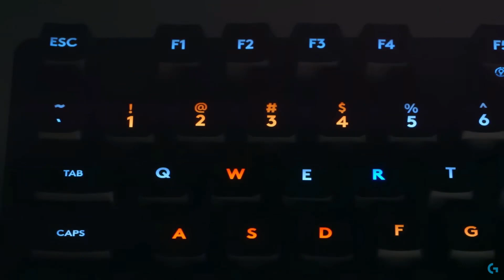BEST EVER GAMING MOUSE?! G502 Hero || 7 YEAR ANNIVERSARY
Logitech G ANZ sent me the BEST GAMING MOUSE EVER together with a G512 Carbon Keyboard

I've been using both of these items on my current PC set up for over 1 year

To celebrate their 7 year anniversary I made them a short video